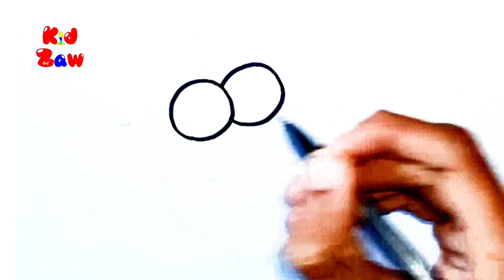Learn Grapes 🍇 Drawing and Coloring for Kids Toddlers / How to Draw Grapes Step by Step / Kidzaw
Learn Grapes Drawing and Coloring for Kids Toddlers. How to Draw Grapes Step by Step by Kidzaw.